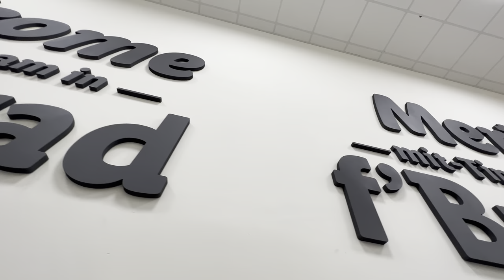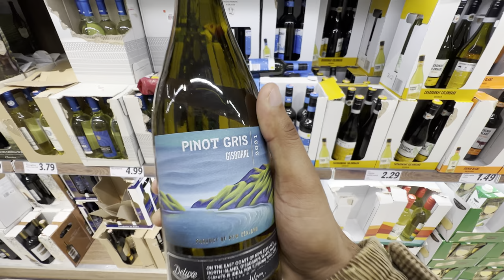First Time Grocery Shopping in Malta 🇲🇹 | VEGETABLE SHOPPING VLOG IN MALTA | LIDL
First Time Grocery Shopping in Malta 🇲🇹 | VEGETABLE SHOPPING VLOG IN MALTA | What can €30 get in Malta ?!

↛ LIDL